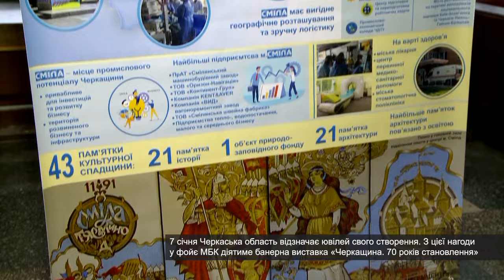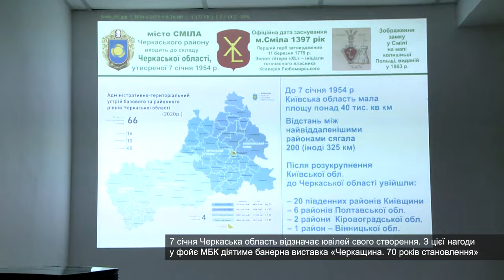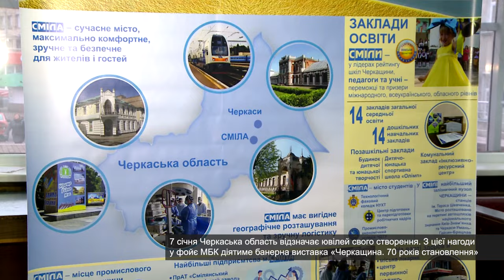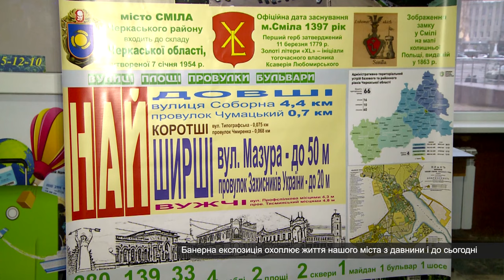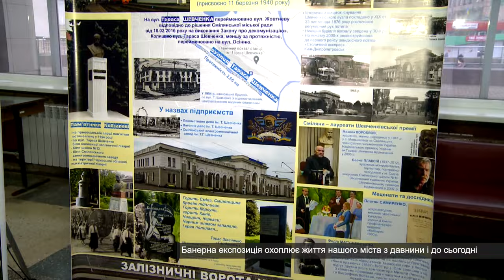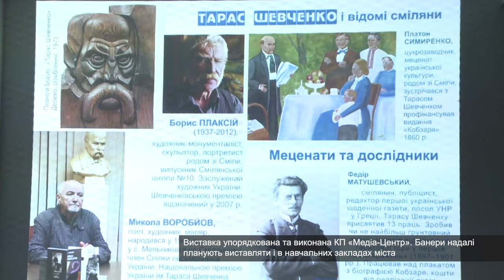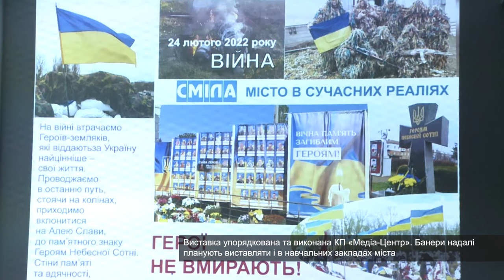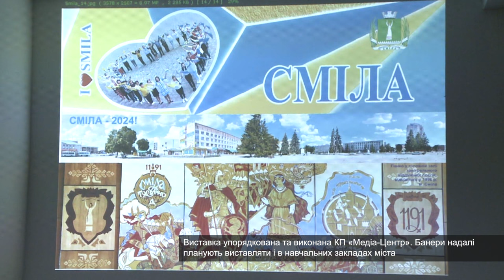У Смілі діє фотовиставка до 70-ї річниці з дня утворення Черкаської області